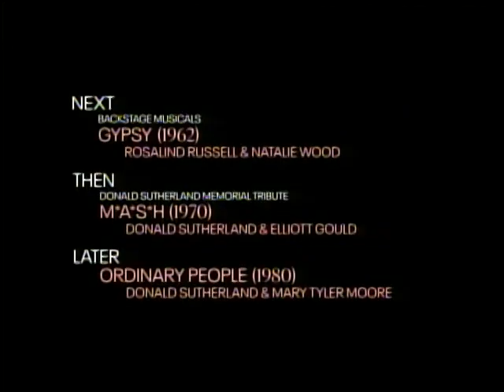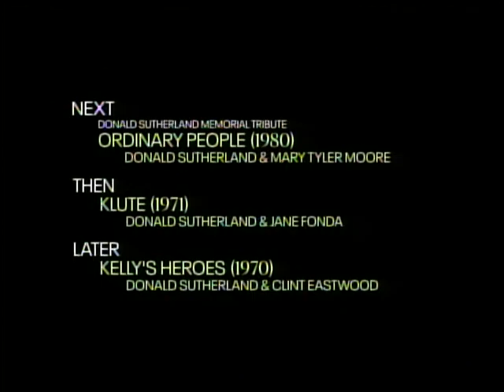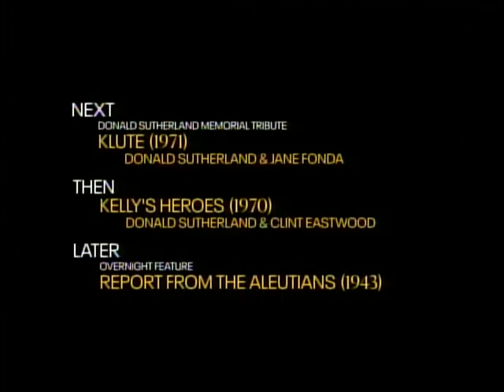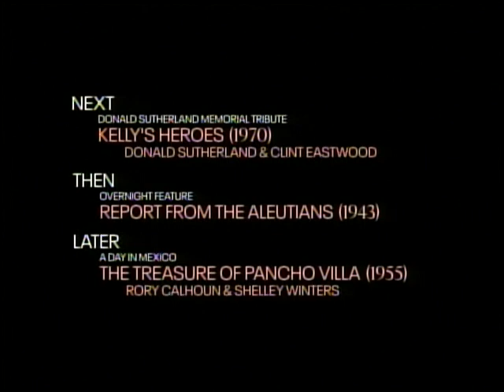TCM - Tribute to Donald Sutherland 2024